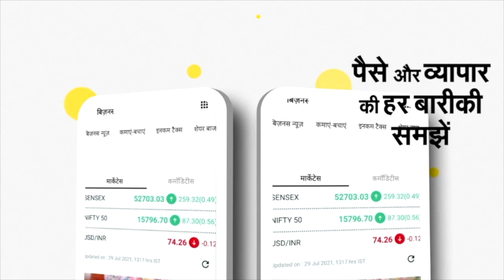Saharanpur : 15 करोड़ की जमीन पर था माफिया का कब्जा, Yogi सरकार ने चलवा डाला Bulldozer | NBT UP